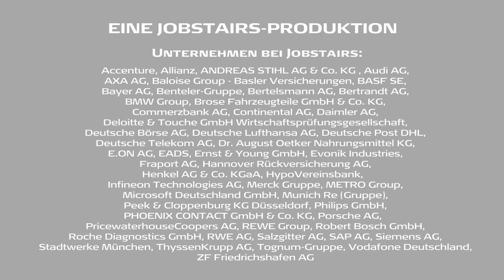JobStairs mit Partnerunternehmen Continental AG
Dynamische, wache Mitarbeiter:innen

Unsere drei Gesprächspartner der Continental AG, Angela Jannes, Ulrich Stählin und Antonio Arcati, berichten in unserem Spezialformat über Weiterentwicklungsmöglichkeiten im Unternehmen.
Vom Kfz-Mechaniker über Vertriebspositionen bis zum Produktmarketing, dieser Karriereweg ist selbst erlebt und nicht ungewöhnlich für Continental - und er muss hier auch noch lange nicht zu Ende sein. Das Unternehmen fördert motivierte und wechselwillige Mitarbeiter:innen: Wer will, der kann.
Zwei Mal pro Jahr finden Mitarbeitendegespräche mit den Vorgesetzten statt, währen dessen die eigenen Fähigkeiten und Potenziale ausgelotet werden. Und hier bringt man auch seine Karrierewünsche sofort und direkt an der richtigen Adresse zur Sprache. Continental bietet flache Hierarchien, Förderprogramme und allgemein gute Unterstützung.